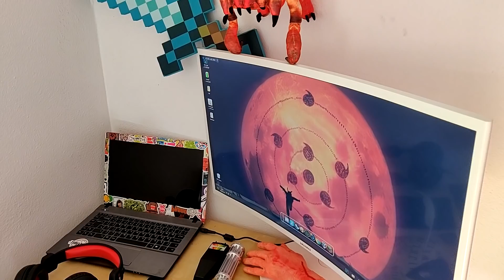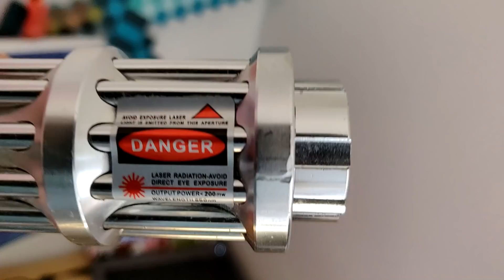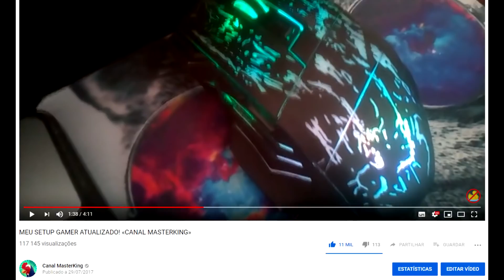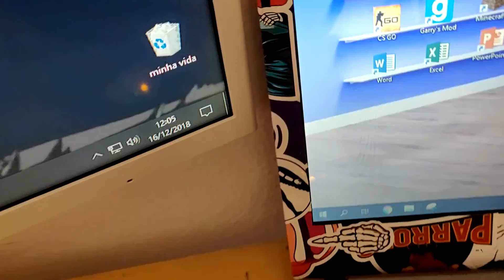O MEU SETUP GAMING BARATO QUE RODA TUDO! (acho eu)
Minecraft Barato:

Me Segue no Twitter: @canalmasterking

Neste vidro temos aqui o setup gaming do canal masterking eu sei que é ruim mas né...

Coisas Desse setup:
(n sei os preço certo, comprei da net ainda preciso converter kkk)
-PC Dell Optilex 790(i5+8gb ram) - por volta de 500 Real
-GTX1050TI - por volta de 600 Real
-Caixa + WaterColler: por volta de 300 real
-SAMSUNG CF391 - por volta de 1000 Real

---Juntando as coisa toda da por volta de 2500